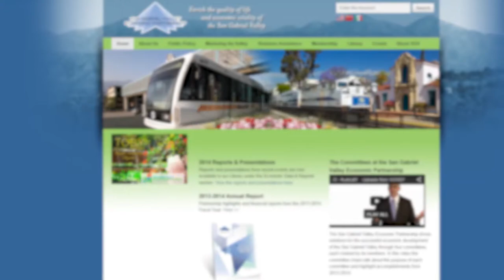CCN & CCN Sunrise Sponsors - Thank You!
Our Sponsors Include:  Foothill Transit, EH Financial, San Gabriel Valley Economic Partnership, Pasadena Federal Credit Union, Siren Arts Productions, Southern California Edison, Senior Providers Network, Beacon Media News, Ability First, Ganahl Lumber, Color Dots, Gustavo Gamba and Gano Exel, Crown City Media, LLC